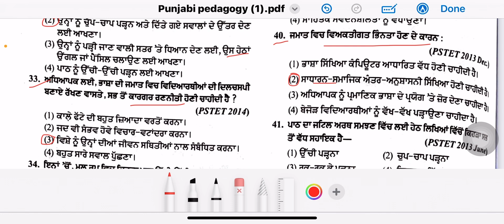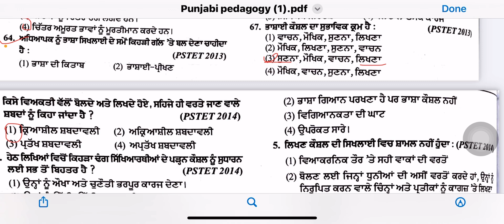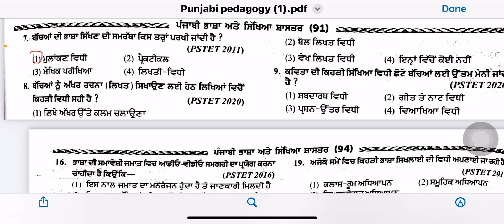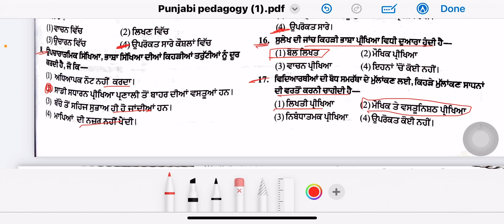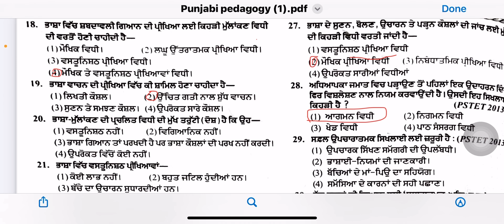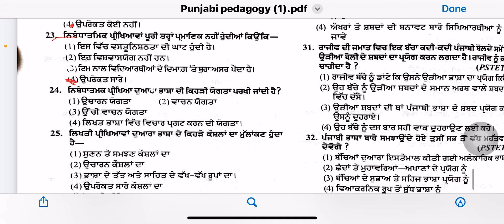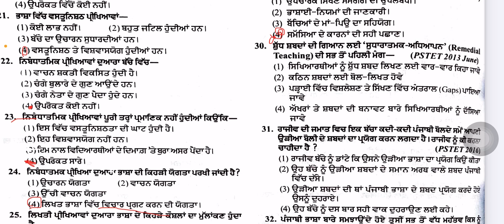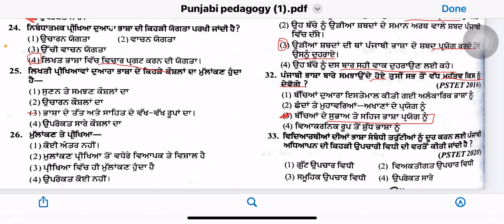Punjabi Pedagogy All Imp Questions Part-2 PSTET 2023